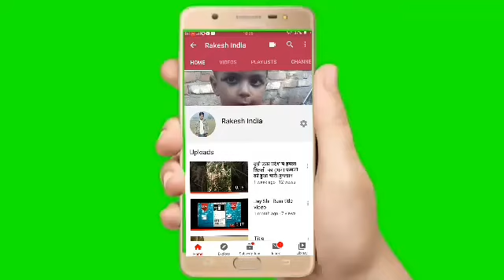Allah Allah Dil Aashna ki first tune